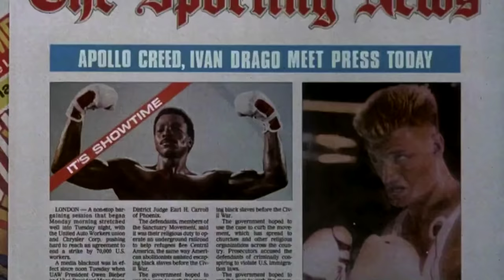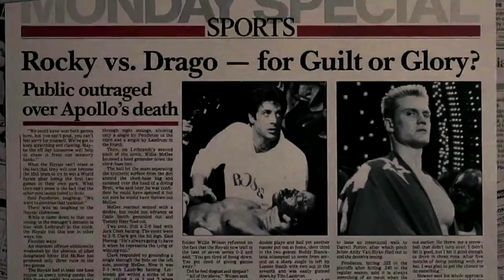Rocky IV - The Untold Story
The sporting event that changed the world...this is the untold story of the death of Apollo Creed and the fight that ended the Cold War.

Special thanks to the Voice actors:
Adam Ripley
Miguel Jose - Check out his Youtube channel VHS Breakdown